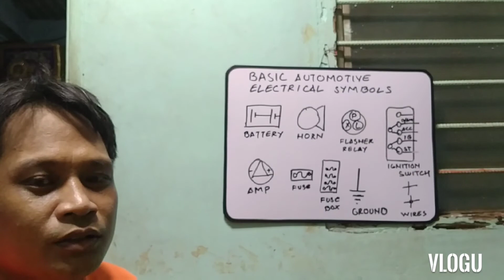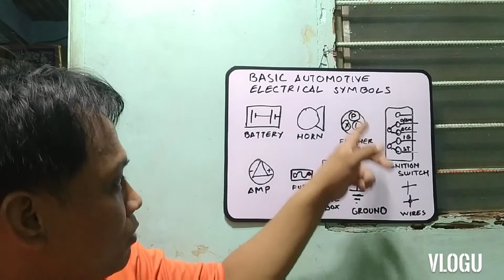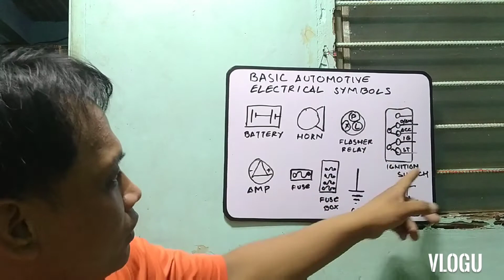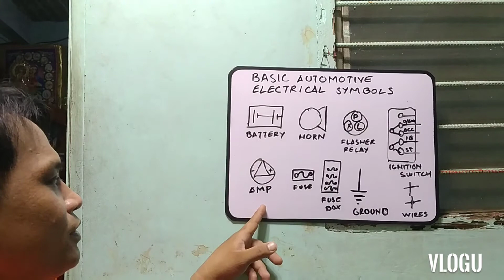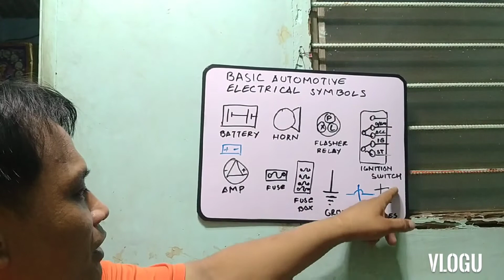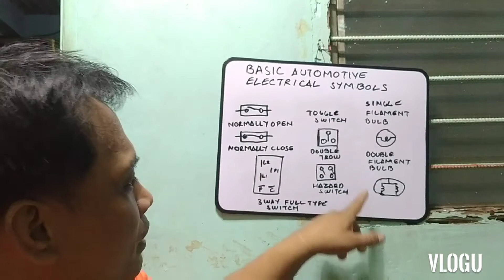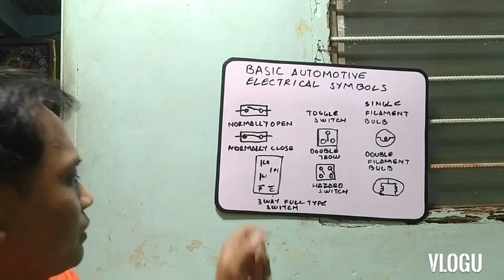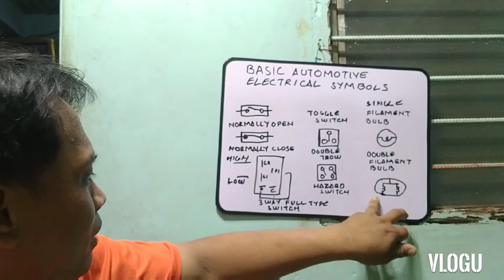basic automotive symbols